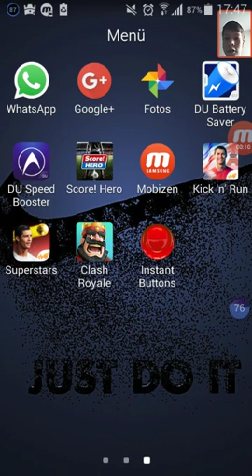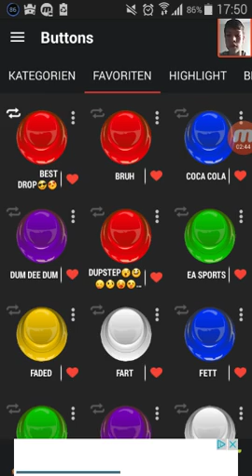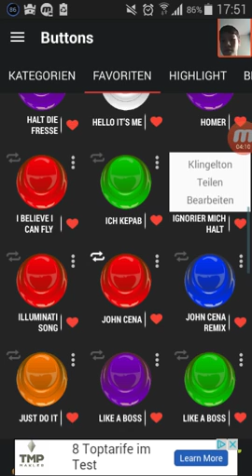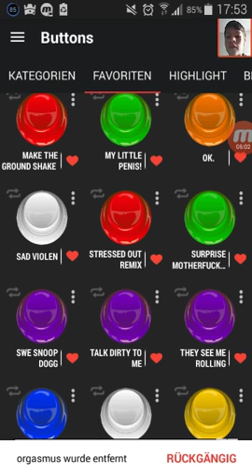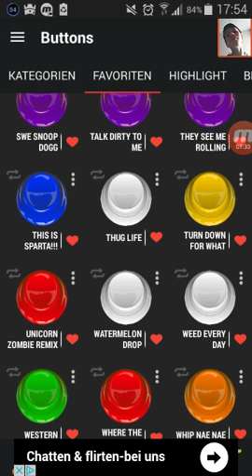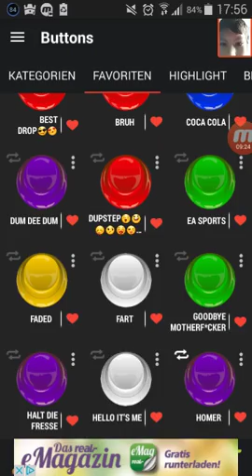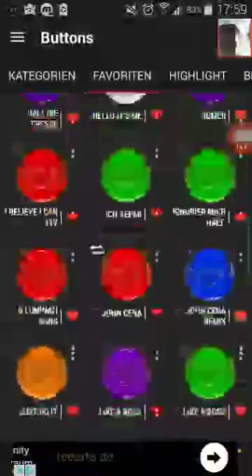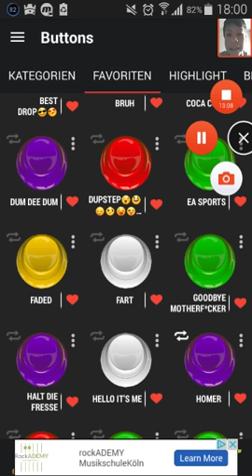Instant bottons Richtig lustig 😂😂😂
Das ist ein Video womit ich eine Einleitung zu meinen nächsten Videos zeigen werde das heißt ich werde diese Töne in den Videos an verschiedenen Stellen reinschneiden